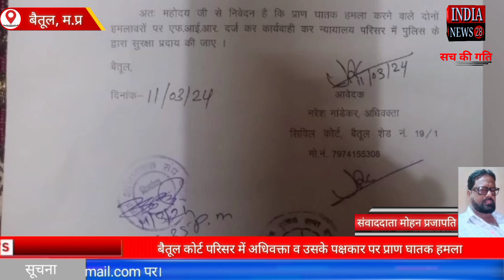बैतूल कोर्ट परिसर में अधिवक्ता व उसके पक्षकार पर प्राण घातक हमला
Official